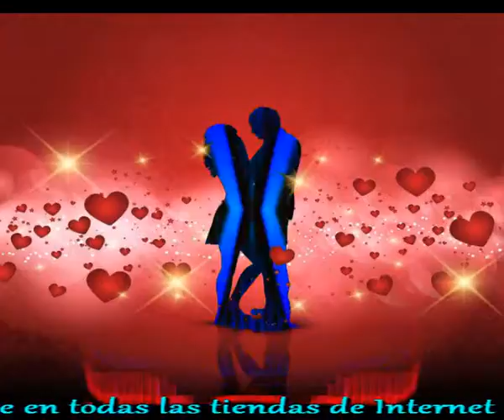Abundan las flores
Me has llevado al cielo
Me has dejado muerto
He perdido el juicio
Me enrrede en tu pelo

Me has traido ganas
De vivir mas tiempo
De subir montañas
De vencer al viento

Y es que cuando llegas
Me alegras la vida
Todo es de colores
Abundan la flores

Una muerte bella y sin dolor
Nadie es igual en tu puesto
Mas bella que la luna en esplendor

Me has enseñado el camino
Para hacer brillar a mi destino
Para hacer que lo venza todo
Para adorarte a mi manera y a mi modo

Abundan la flores

Intermedio

Y es qe cuando llegas